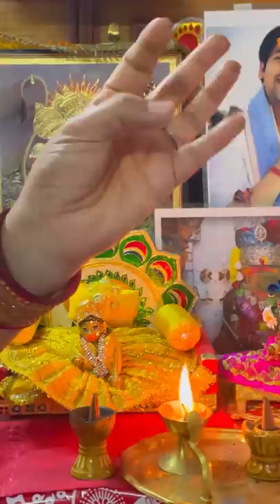बागेश्वर धाम में घर से अर्जी कैसे लगाएं पूरी जानकारी)– bageshwar dham me ghar se arji kaise lagayen🚩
सभी सनातन धर्म प्रेमियों को जय श्री राम - जय श्री बागेश्वर धाम ।। हमारे यूट्यूब चैनल पर आपका हार्दिक स्वागत-वंदन-अभिनंदन। आप हमारे चैनल पर बागेश्वर धाम सरकार से जुड़ी प्रत्येक वीडियो एवं उनके द्वारा किए गए सेवा कार्यों को देख सकते हैं ।।  इस यूट्यूब चैनल को बनाने का मुख्य उद्देश सनातन धर्म की ध्वजा को पूरे विश्व भर में फहराना हैं एवं परम पूज्य गुरुदेव श्री बागेश्वर धाम सरकार के विचार जन जन तक पहुंचाना हैं ।।

bageshwar dham sarkar next katha
bageshwar dham hatta
bageshwar dham channel
bageshwar dham song
bageshwar dham chatarpur live
bageshwar maharaj
bageshwar dham bhagwat katha
dhirendra krishna maharaj ji ki katha
dhirendra krishna maharaj bageshwar dham
dhirendra krishna maharaj live dhirendra krishna maharaj bhagwat katha shri_Bageshwar_Dham_Sarkar_Live Bageshwar Dham Sarkar Darbar
Divya Darbar
Chhatarpur live
Bageshwar dham sarkar Chhatarpur live
bageshwar sarkar live
bageshwar dham live video
bageshwar dham live channel Bageshwar dham balaji live
bageshwar dham wale guruji
rambhadracharya live
ram katha
Divya darba
pret Raj sarkar darbar
Bageshwar Dham bhoot pret
Bageshwar Dham Sarkar name
dhirendra maharaj bageshwar dham
dhirendra krishna shashtri
Bageshwar Dham Sarkar live
Bageshwar Dham Sarkar dance
dance video
Bageshwar Dham Sarkar Abhimantrit Nariyal
बागेश्वर धाम सरकार की अगली कथा
बागेश्वर धाम सरकार दिव्य दरबार
बागेश्वर धाम अभिमंत्रित नारियल
बागेश्वर धाम पेशी
bageshwar_dham_ghar _se _arji